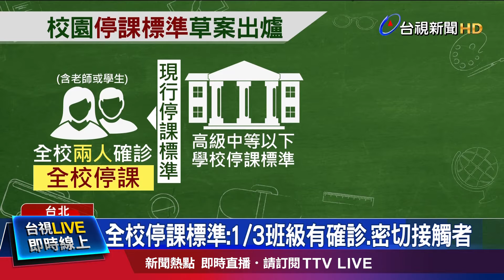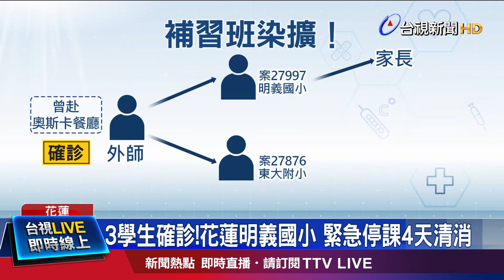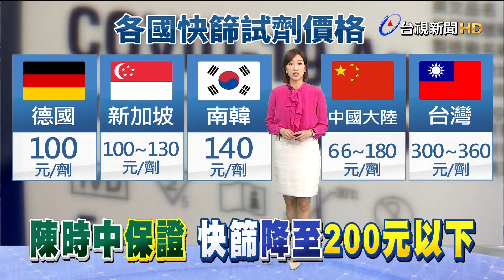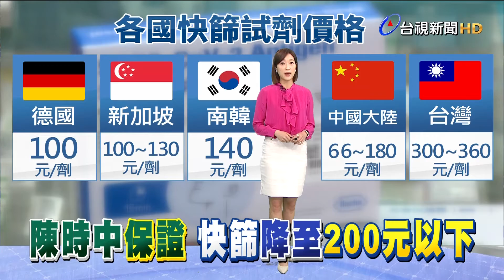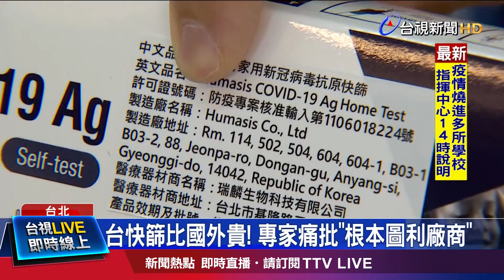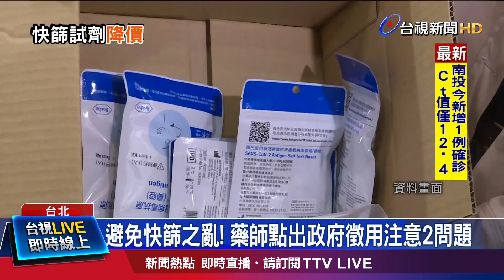學生染疫停課標準放寬 將以「班」為單位【發燒話題】-20220412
(00:00)學生染疫停課標準 陳時中:以「班」為單位
(02:08)花蓮奧斯卡傳播鏈燒進校園 多所學校停課
(03:45)累計3學生確診全校急停課 家長怨措手不及
(05:41)快篩試劑將降至200元以下 陳時中掛保證